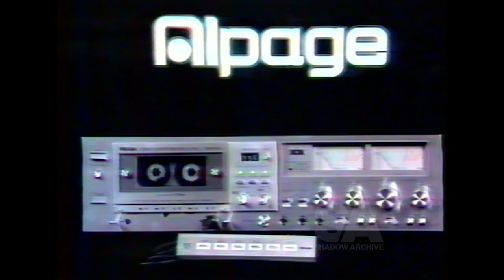Alpage - Quality HiFi 92 York St Sydney - Australian TV Ad 1980's